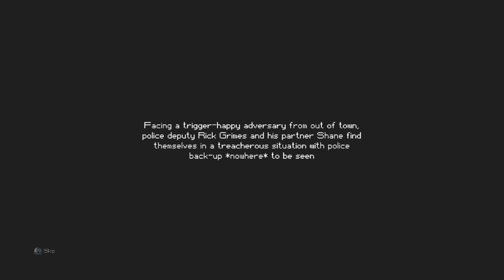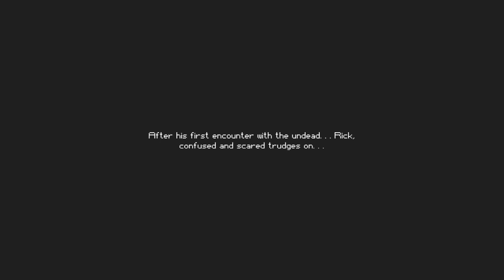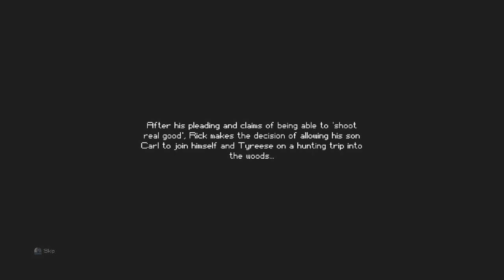And So It Begins | The Escapists The Walking Dead Part 1